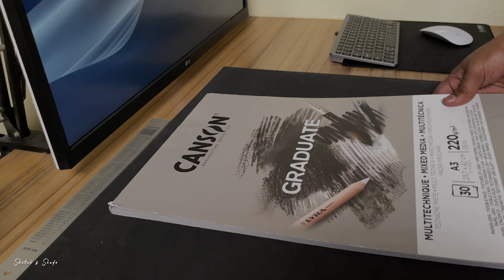Drawing Practice - Portrait Drawing with Graphite Pencils using Loomis Method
MATERIALS USED:
Staedtler Black Pencils
Staedtler Graphite (Pack of 12)
White Charcoal Pencil
Paper Gray Toned
Tombow Mono Zero Eraser
Kneaded Eraser
Blending Stump
Soft Bristle Brush

Overhead Camera/Phone Mount
Camera: iPhone 12 Pro Max (records at 4K 60fps, edited into 1080p)

Pencil Drawing, how to draw, Pencil art, drawing tutorial, sketching tutorial, pencil sketch, pencil shading, how to shade with pencils, how to shade a face, art, drawing technique, pencil shading technique, how to draw eye, how to draw a nose, lips, hands, hair.